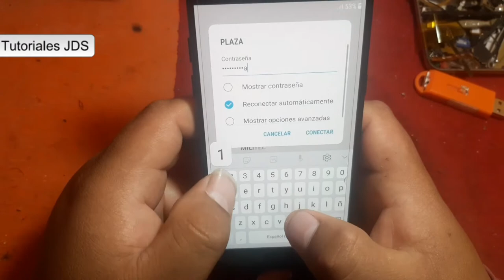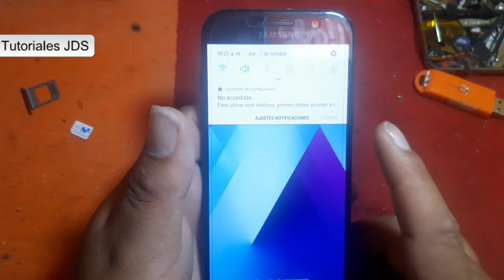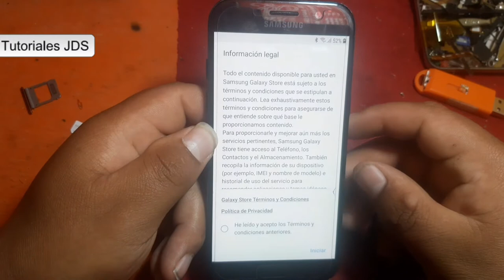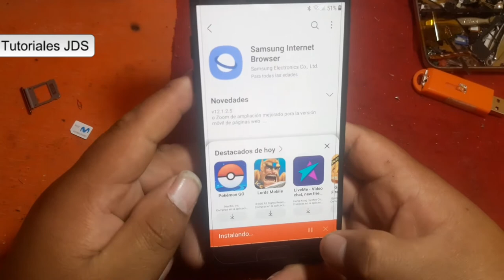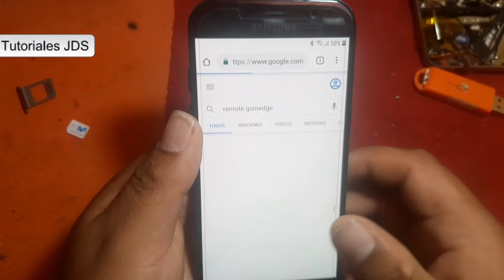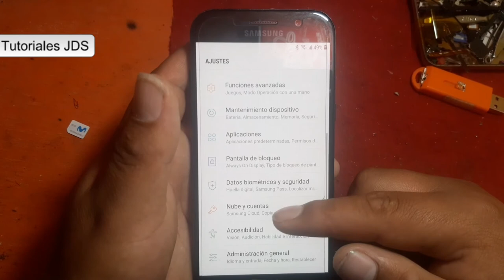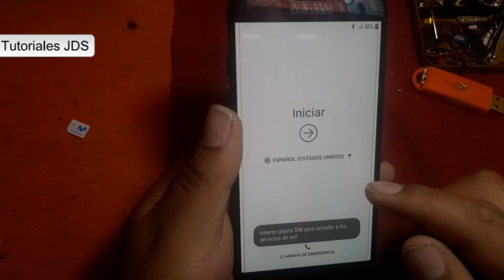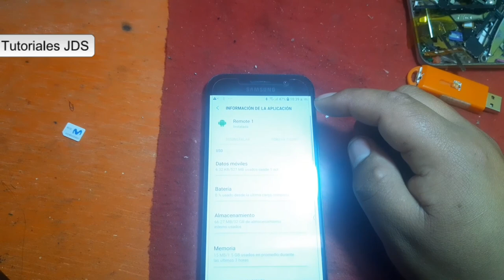Eliminar cuenta google Samsung A520f Nuevo método 2020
quitar cuenta google a520f android 8 sin pc

quitar cuenta google samsung a5 2017 android 8 sin pc

quitar cuenta google samsung sm-a520f android 8

como eliminar cuenta de google de samsung a5

eliminar cuenta samsung a5